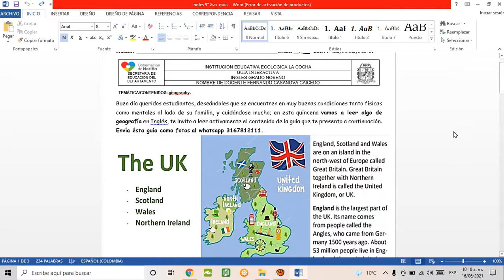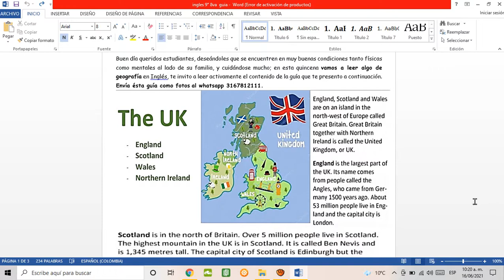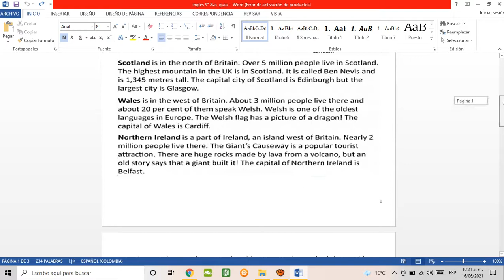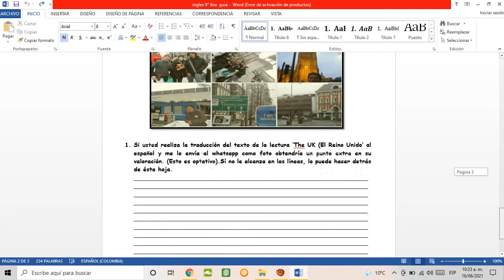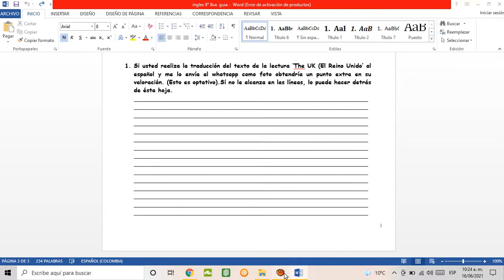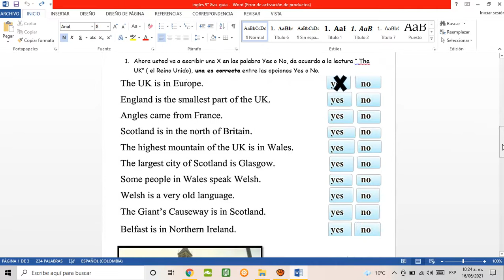Geography The United kingdom (U.K) lectura de geografía general en inglés